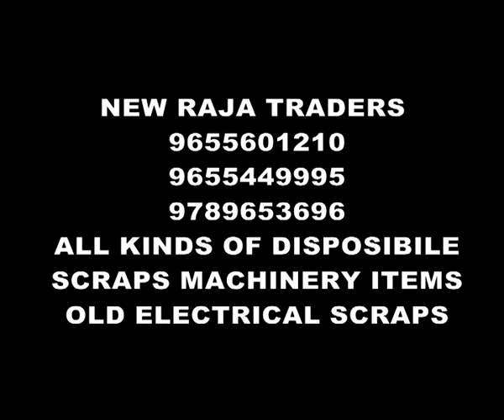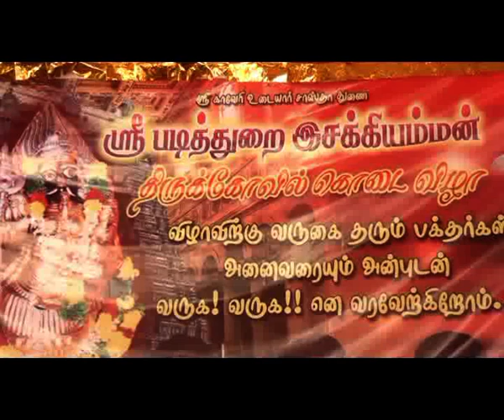padithurai esakki amman